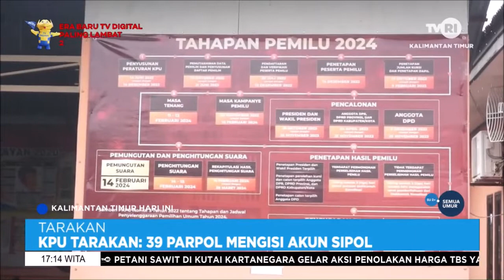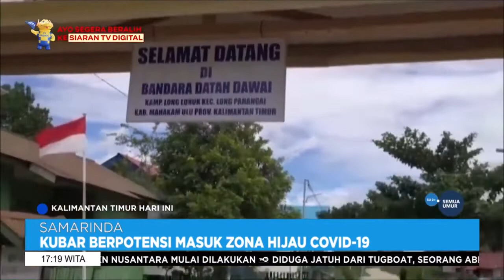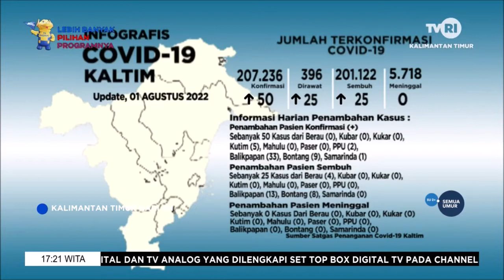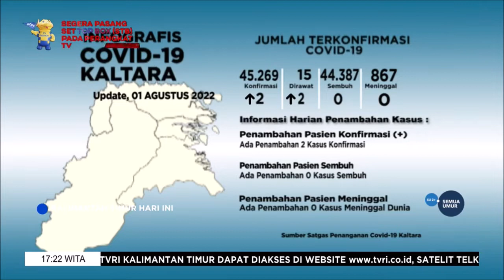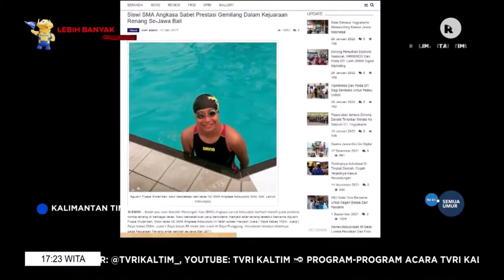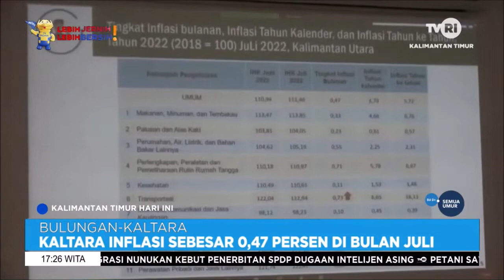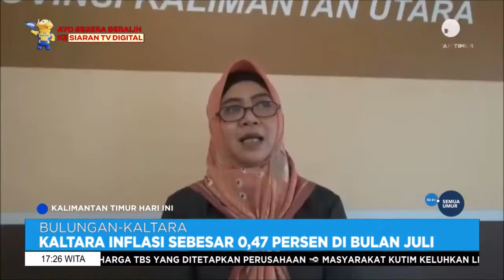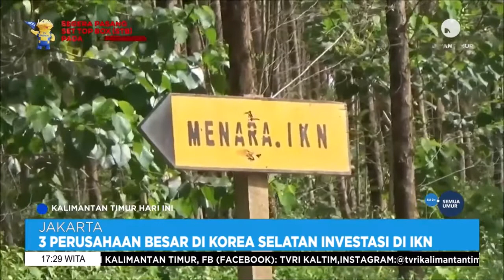KTHI TVRI KALTIM Selasa 2 Agustus 2022 Aisy Gunadi